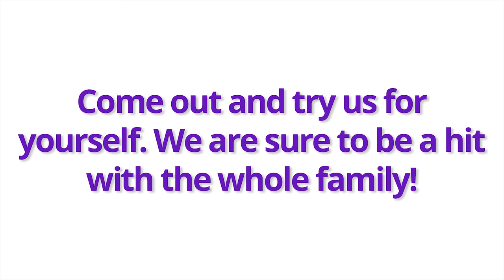Nellie Fox Bowl Bowling in Chambersburg PA 17201 4K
Commercial for Nellie Fox Bowl located in Chambersburg PA.

ASKEM studios is a creative studio based in Richmond, VA and also serving the Chambersburg, PA region that specializes in graphic design and digital marketing design with a focus on quality at an affordable price.

We Provide Print and Digital Design services. Our services include :

Logo/Brand Identity

 Print Collateral (flyers, advertisements, business cards, etc.)

 Social Media Marketing (Facebook, Instagram, Twitter, LinkedIn, Blogs, etc.)

 Email Marketing

 Video Marketing and more!

ASKEM studios is the perfect option for all your design needs.